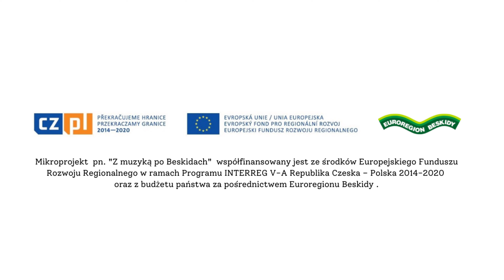KACZI (feat. ATAKTO) - Ted' a tadi, Tu i teraz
"TU i TERAZ" "TED' a TADI" - utwór powstał w ramach projektu polsko-czeskiego „Z muzyką po beskidach”, dzięki której zespoły AtaktO z Polski oraz KACZI z Czech miały okazję stworzyć piękny materiał promujący atrakcje turystyczne Beskidów.